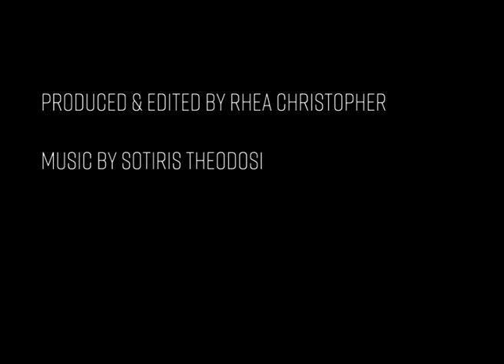In the White Giant's Thighs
In the White Giant's Thighs by Dylan Thomas:

Through throats where many rivers meet, the curlews cry,
Under the conceiving moon, on the high chalk hill,
And there this night I walk in the white giant's thigh
Where barren as boulders women lie longing still

To labour and love though they lay down long ago.

Through throats where many many rivers meet, the women pray,
Pleading in the waded bay for the seed to flow
Though the names on their weed grown stones are rained away,

And alone in the night's eternal, curving act
They yearn with tongues of curlews for the unconceived
And immemorial sons of the cudgelling, hacked

Hill. Who once in gooseskin winter loved all ice leaved
In the courters' lanes, or twined in the ox roasting sun
In the wains tonned so high that the wisps of the hay
Clung to the pitching clouds, or gay with any one
Young as they in the after milking moonlight lay

Under the lighted shapes of faith and their moonshade
Petticoats galed high, or shy with the rough riding boys,
Now clasp me to their grains in the gigantic glade,

Who once, green countries since, were a hedgerow of joys.

Time by, their dust was flesh the swineherd rooted sly,
Flared in the reek of the wiving sty with the rush
Light of his thighs, spreadeagle to the dunghill sky,
Or with their orchard man in the core of the sun's bush
Rough as cows' tongues and thrashed with brambles their buttermilk
Manes, under the quenchless summer barbed gold to the bone,

Or rippling soft in the spinney moon as the silk
And ducked and draked white lake that harps to a hail stone.

Who once were a bloom of wayside brides in the hawed house
And heard the lewd, wooed field flow to the coming frost,
The scurrying, furred small friars squeal, in the dowse
Of day, in the thistle aisles, till the white owl crossed

Their breast, the vaulting does roister, the horned bucks climb
Quick in the wood at love, where a torch of foxes foams,
All birds and beasts of the linked night uproar and chime

And the mole snout blunt under his pilgrimage of domes,
Or, butter fat goosegirls, bounced in a gambo bed,
Their breasts full of honey, under their gander king
Trounced by his wings in the hissing shippen, long dead
And gone that barley dark where their clogs danced in the spring,
And their firefly hairpins flew, and the ricks ran round--

(But nothing bore, no mouthing babe to the veined hives
Hugged, and barren and bare on Mother Goose's ground
They with the simple Jacks were a boulder of wives)--

Now curlew cry me down to kiss the mouths of their dust.

The dust of their kettles and clocks swings to and fro
Where the hay rides now or the bracken kitchens rust
As the arc of the billhooks that flashed the hedges low
And cut the birds' boughs that the minstrel sap ran red.
They from houses where the harvest kneels, hold me hard,
Who heard the tall bell sail down the Sundays of the dead
And the rain wring out its tongues on the faded yard,
Teach me the love that is evergreen after the fall leaved
Grave, after Belovéd on the grass gulfed cross is scrubbed
Off by the sun and Daughters no longer grieved
Save by their long desires in the fox cubbed
Streets or hungering in the crumbled wood: to these
Hale dead and deathless do the women of the hill
Love for ever meridian through the courters' trees

And the daughters of darkness flame like Fawkes fires still.